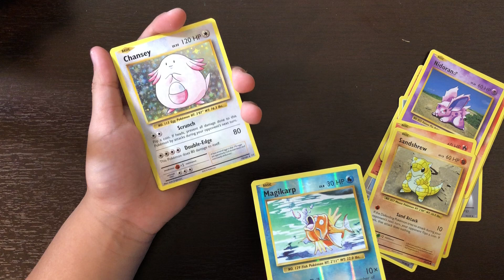pokemon Evolutions XY Booster Pack 7